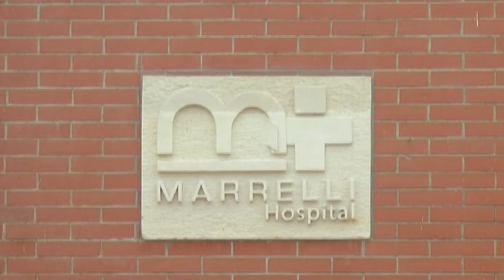TUMORE AL SENO: IL MARRELLI HOSPITAL ACCANTO ALLE DONNE